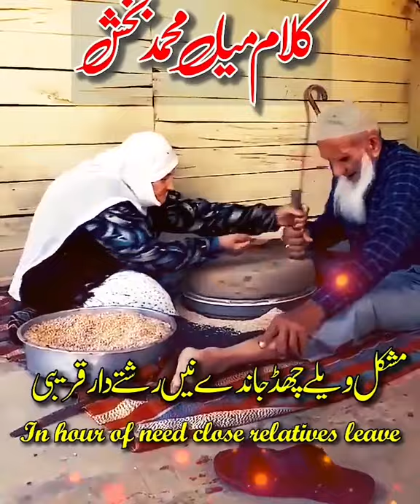kalam mian Muhammad bakhsh